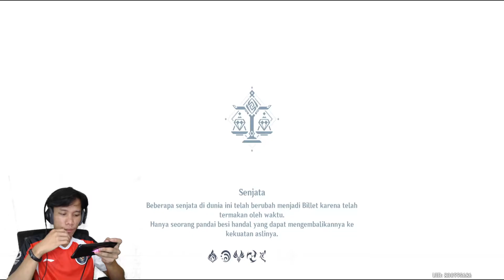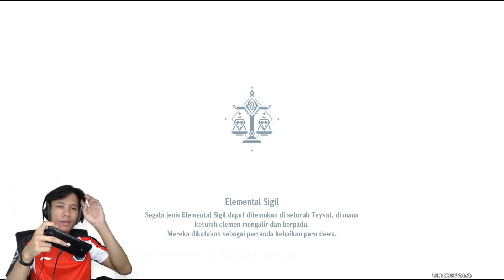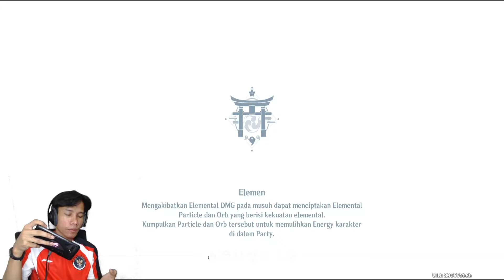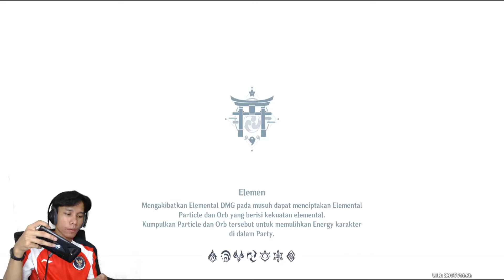Quest Dunia Penjagaan Hiromi | genshin impact indonesia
genshin impact android indonesia

Quest Dunia
Inazuma
Quest reputasi inazuma
Penjagaan Hiromi

PENJAGAAN HIROMI
• Pergi ke utara Pulau Narukami untuk menemukan jejak Kazu
• Pergi ke Jueyun Karst untuk mencari Sun Yu dan Little Que'er
• Pergi ke Mt. Hulao untuk mencari jejak kakak
• Bicara dengan kakak
• Selamatkan Yan'er
• Bicara dengan Yan'er
• Bicara dengan Yan'er
• Bicara dengan Yan'er
• Kembali dan temukan Hiromi

genshin impact Rang adventure level 56 , level dunia 8

banyak tips dan trik bermain genshin impact yang saya singgung di setiap video saya

SELESAI TERIMAKASIH